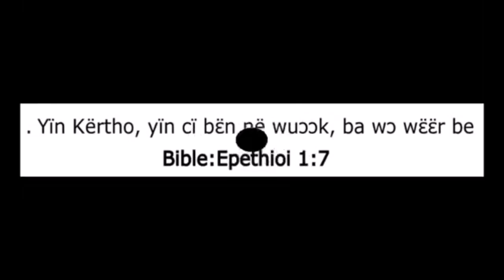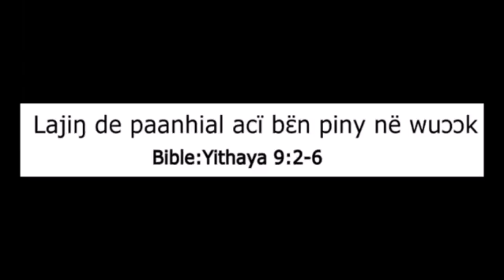AKUTHNOM DE THOOM DE ANGLICAN ST JOHN KAKUMA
1. MJ MEDIA PRODUCTION

2. GRAND HOPE MEDIA PRO